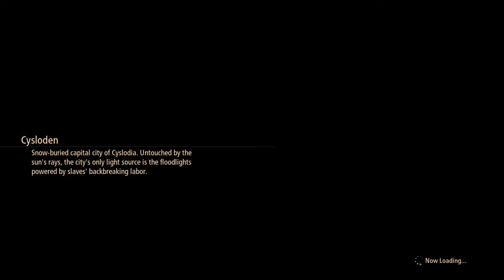Tales of arise unknown playthrough part 19 asking Law some questions